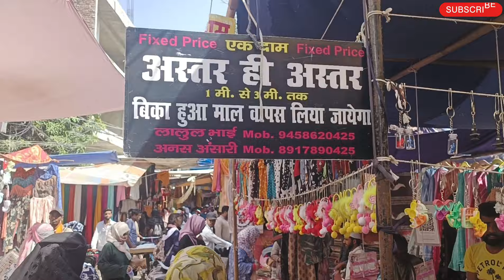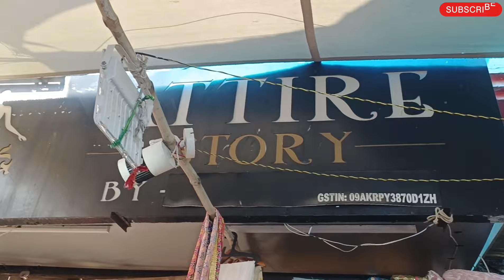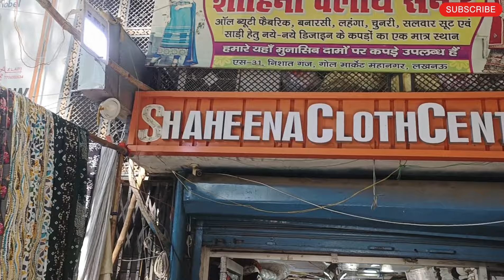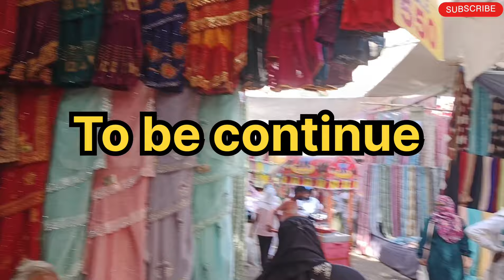बुध की बाज़ार निशात गंज महानगर लखनऊ part-1 || Wednesday market Nishat ganj mahanagar Lucknow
बुध की बाज़ार निशात गंज महानगर लखनऊ || Wednesday market Nishat ganj mahanagar Lucknow
sabse sasti bazar Lucknow